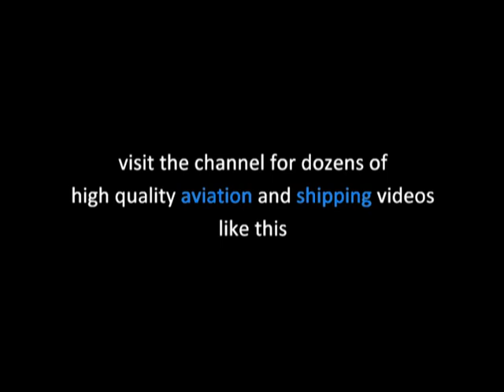Singapore Airlines A380 TAKEOFF 09R | LHR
A Singapore Airlines Airbus A380 departs London Heathrow Airport from Runway 09R and is filmed from the Northern Perimeter Road.